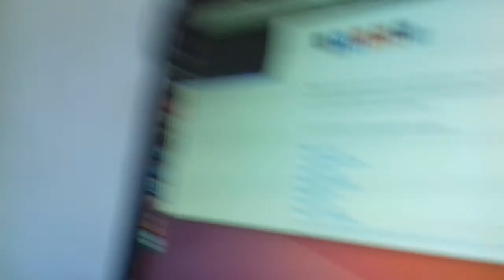Lançamento do Ubuntu 17.04 Zesty Zapus, a nova versão do Ubuntu